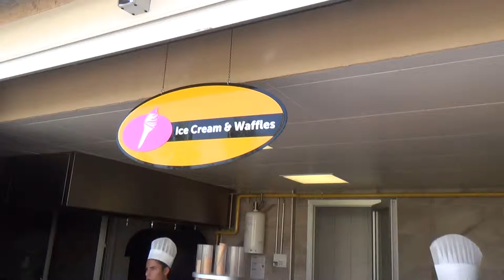Türkei Colakli Side CLUB MAGIC LIFE Jacaranda Imperial - Eistheke Waffeln